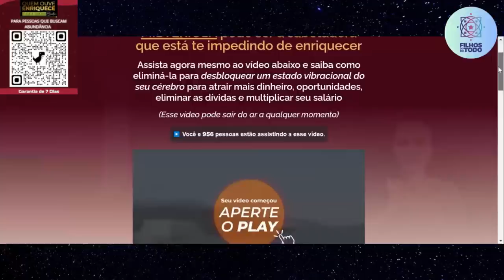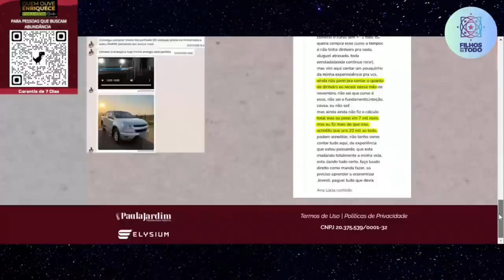MANTRAS, MÚSICA E ESPIRITUALIDADE